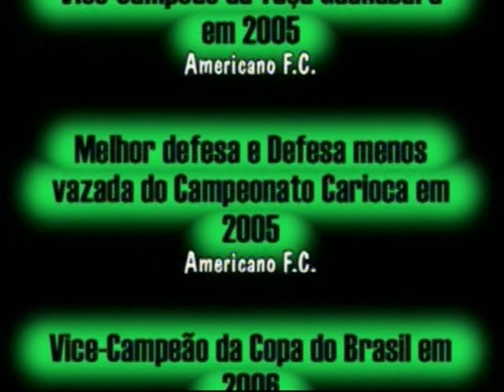Eder Monteiro Fernandes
Wright central defender